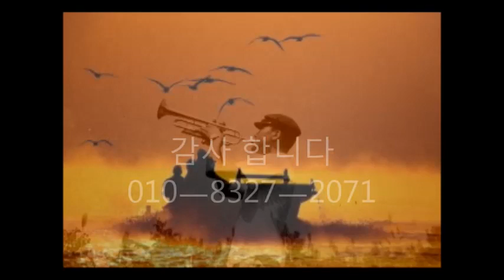주기도문2 (성가곡) / 트럼펫연주 chy / The Lord,s Prayer / Trp cover chy